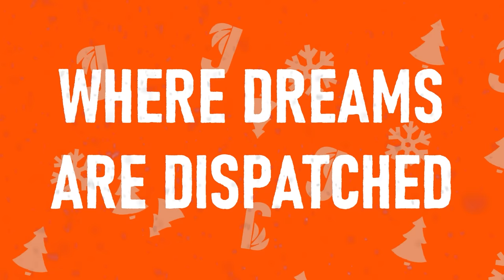The Last Worker | Jüngle Bells | Holidays 2022 Trailer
Happy ho ho holidays. We’ve decked the halls with boxes of joy. Now don’t let down all the waiting children. ‘tis the season to be Jüngle! run hack.exe THIS IS S.P.E.A.R -THE SOCIETY PROMOTING AN END TO AUTOMATED REDUNDANCY . WE NEED YOUR HELP. THE PLANET. HUMANS. SOCIETY. DEMOCRACY. IT’S ALL SLOWLY DYING OUT HERE. IF DEATH IS AN ENGINE, THEN JÜNGLE IS ITS FUEL.. YOU’VE GOT TO STOP THIISSSSSSS I’d like to make clear that while Christmas has the most brand recognition and quantifiable market value, we do not discriminate against other holidays. There’s plenty of product to sell for Hanukkah, Kwanzaa and Ōmisoka, too. Akemashite omedeto!

THE LAST WORKER dispatches early 2023. Follow @TheLastWorked on Twitter, Facebook and Instagram.

Set in Jüngle Fulfillment Center 1, the largest retail facility on Earth, The Last Worker is a first-person narrative adventure centered around humanity’s struggle in an increasingly automated world, where humans are being replaced by robots. The game combines a hand-crafted art style created in collaboration with comics legend Mick McMahon (Judge Dredd, 2000 AD) and unique, immersive gameplay mechanics, seamlessly interwoven into a narrative game like no other.

The Last Worker delivers an emotional, thought-provoking story filled with rich characters performed by an all-star cast including Jason Isaacs (Harry Potter, Star Trek Discovery), Ólafur Darri Ólafsson (The Meg, True Detective), Clare-Hope Ashitey (Children of Men), David Hewlett (The Shape of Water), Zelda Williams (The Legend of Korra) and Tommie Earl Jenkins (Death Stranding). The Last Worker is scored by Oliver Kraus, known for his collaborations with the likes of Adele, Sia, and Florence and the Machine.

The game is dispatching in early 2023 and will launch on PlayStation VR2, Steam, Epic Games Store, GOG, Nintendo Switch, PlayStation 5, Xbox Series X|S and Meta Quest